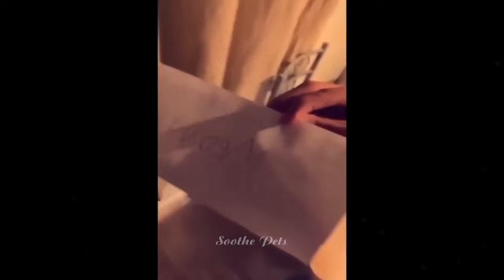Funniest Animals 😍 New Funny Cats and Dogs Videos 😻🐕